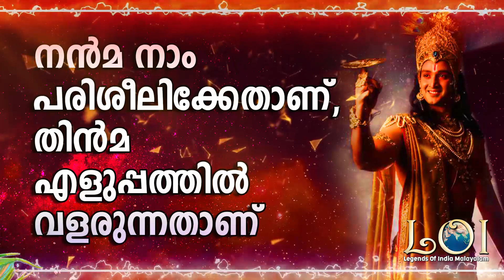ദൈവത്തിന് തിന്മയെ ഇല്ലാതാക്കാൻ അറിയില്ലേ LEGENDS OF INDIA Malayalam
വീഡിയോ_ഇഷ്ടമായാൽ_ചാനൽ_സബ്സ്ക്രൈബ്_ചെയ്യാൻ_മറക്കരുതേ